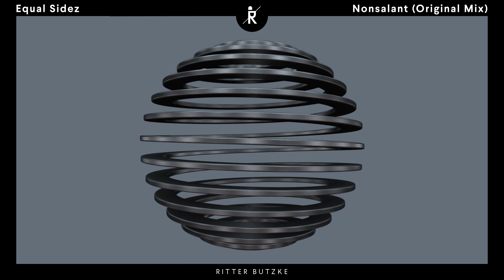Equal Sidez – Nonsalant (Original Mix) [Ritter Butzke Studio]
RBS180 | Equal Sidez – "Nonsalant EP" out on Ritter Butzke Studio

Equal Sidez – Nonsalant EP | RBS180
01 Equal Sidez – Nonsalant (Original Mix)
02 Equal Sidez – Nonsalant (Yuven Remix)
03 Equal Sidez – Serpens (Original Mix)
04 Equal Sidez - Serpens (Dansor Remix)

The Romanian producer Equal Sidez touches the soul with his deep and delicate productions suitable for special moments in the club and listening at home. With “Nonsalant” he creates an intricate world of synths and percussions playing around and caressing each other. This melancholic sweetness is enriched with the remix by upcoming talent “Yuven” who takes the finesse of the original and prepares it for an emotional moment in the club.

“Serpens” is based on a synth sequence that is constantly moving upward and being antagonized by a strong bass melody. Dutch producer “Dansor” approaches this movement from a different angle and gives the intimate original a more public approach.